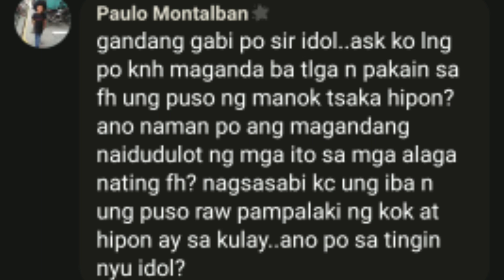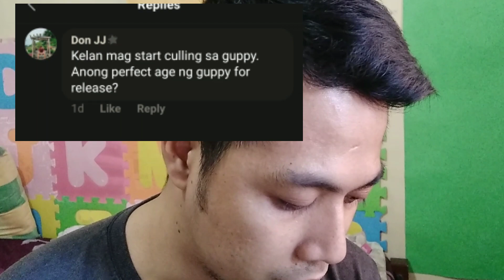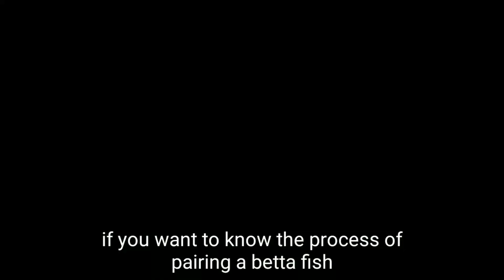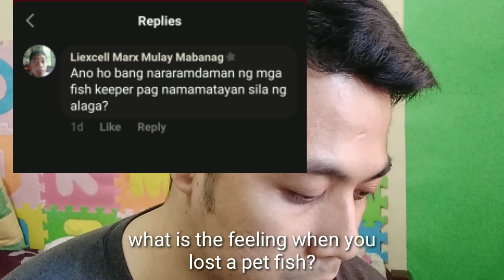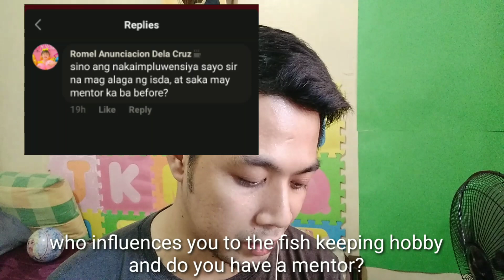Ask Me Anything About Fish Keeping - AMAAFK EP1 (tagalog w/ eng sub)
in this video i will answer all the questions of my subscribers. all about fish keeping

Sali na kayo sa group ko mga kahasang!